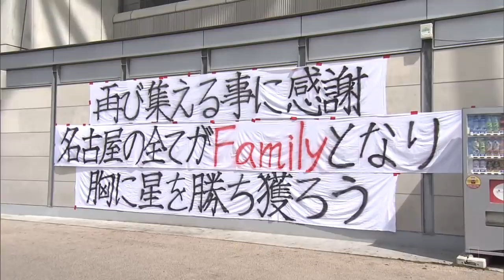【DAZNハイライト】名古屋グランパス vs サガン鳥栖 (H) ２０２０明治安田生命Ｊ１リーグ 第5節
◇2020年7月18日（土）18：00 KICK OFF「名古屋グランパス vs サガン鳥栖」＠豊田スタジアム